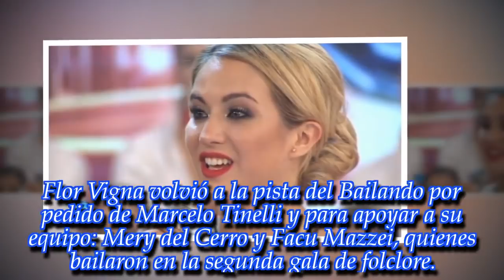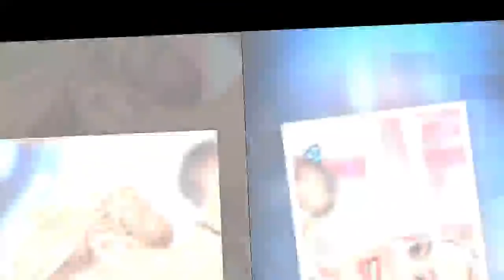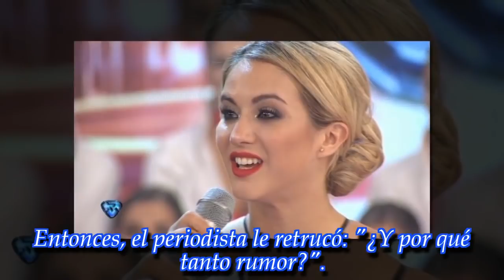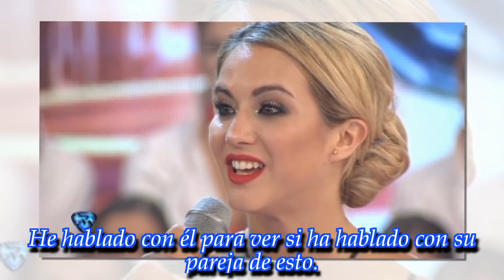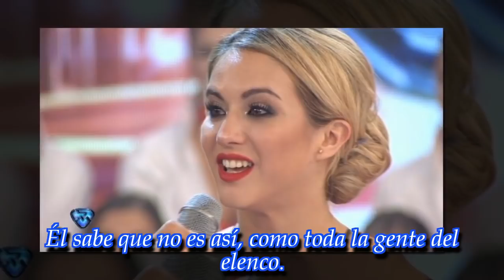NOTICIAS DE HOY - dijo Flor Vigna sobre el escándalo con Cabré y Laurita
Noticias Principales:
La actriz de Mi hermano es un clon visitó el Bailando y dio su versión a la jurado. Enterate de qué dijo.